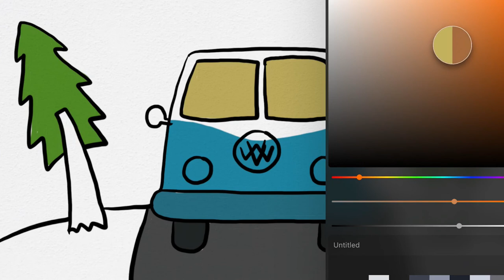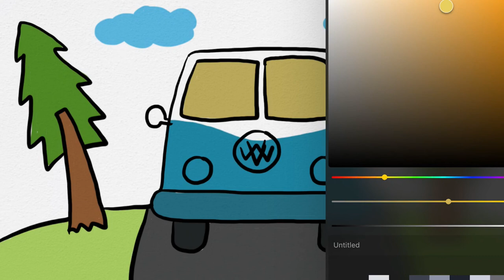Menggambar Mobil yang Mudah untuk Anak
Hey kali ini kita belajar Menggambar Mobil yang Mudah untuk Anak bersama anak-anak TK A & TK B. Ayo ajak anak-anak yang lain untuk bergabung untuk belajar menggambar & mewarnai.